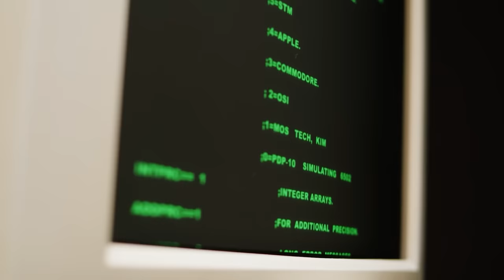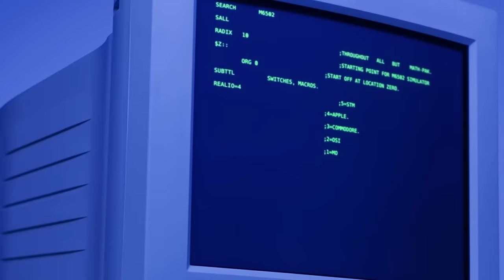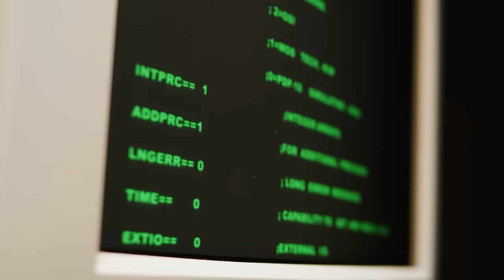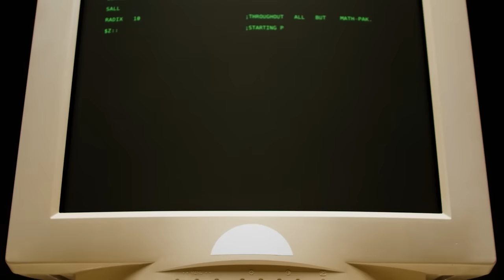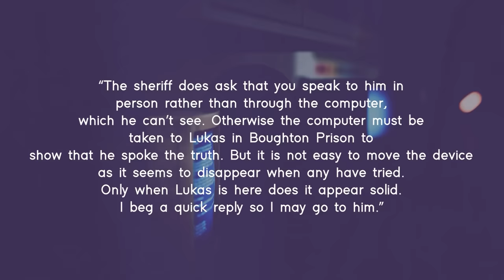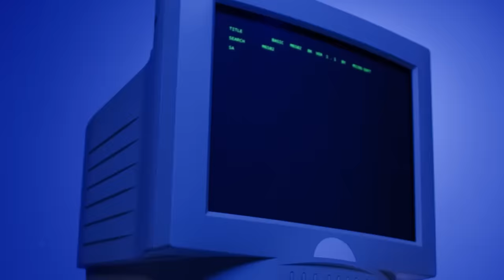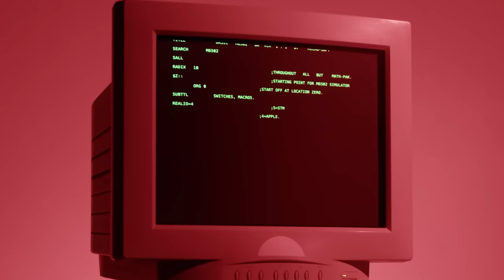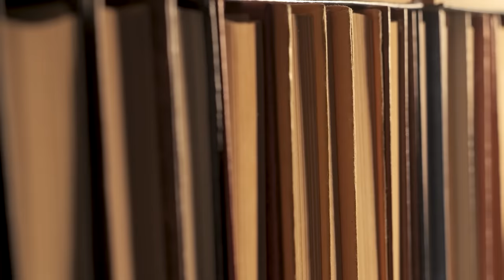The Dodleston Messages: Cryptic Computer Warnings from The Past…and Future